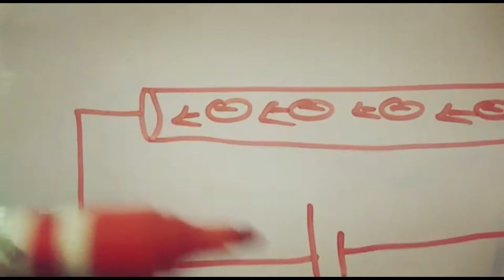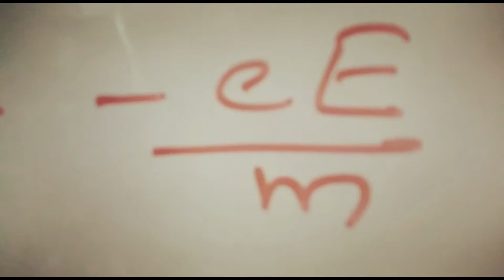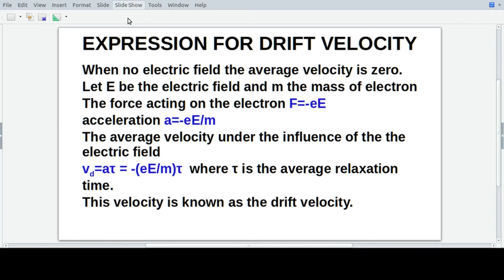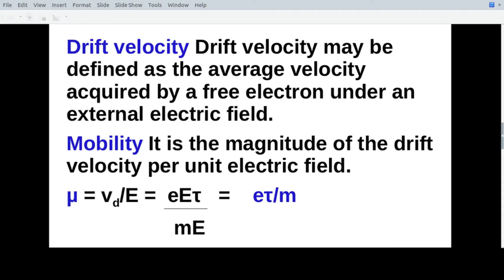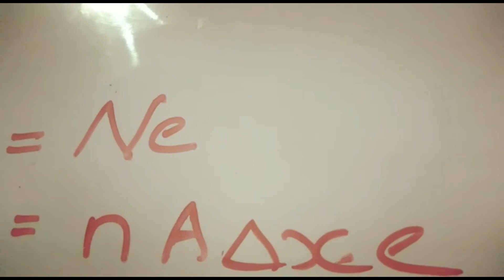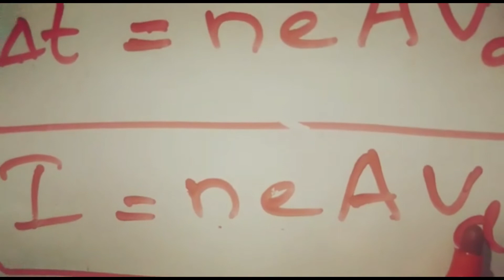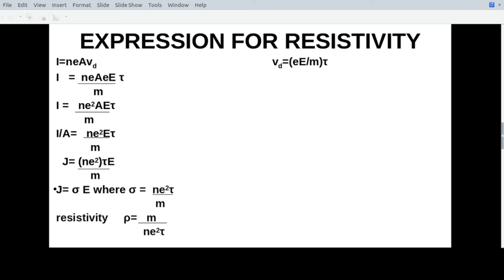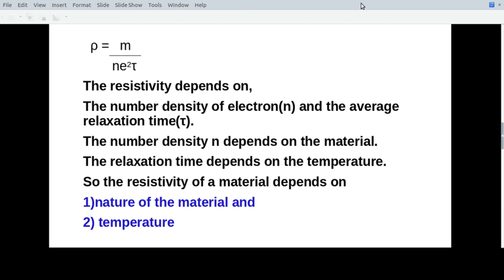PlusTwo Physics/Chapter 3/CurrentElectricity4/Expression for resistivity/driftvelocity/HSE/VHSE/CBSE